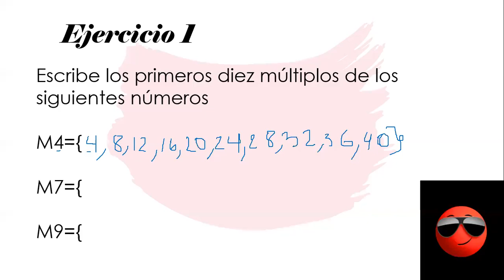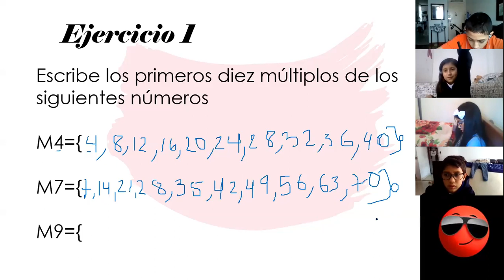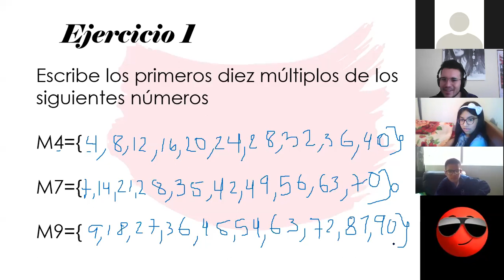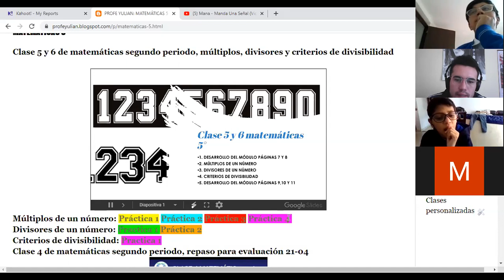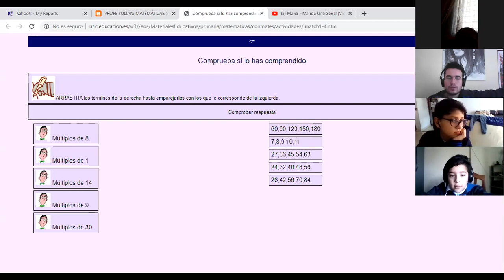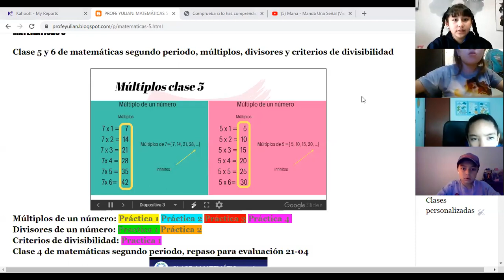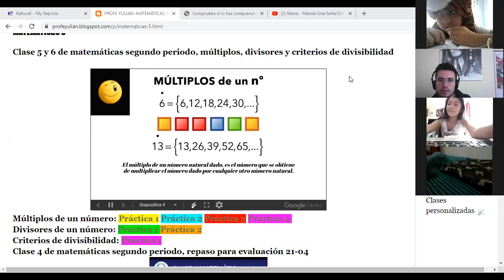CLASE 5 DE MATEMÁTICAS 5° MÚLTIPLOS DE UN NÚMERO,PARTE 2